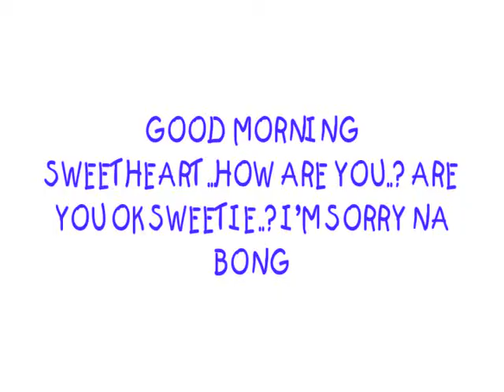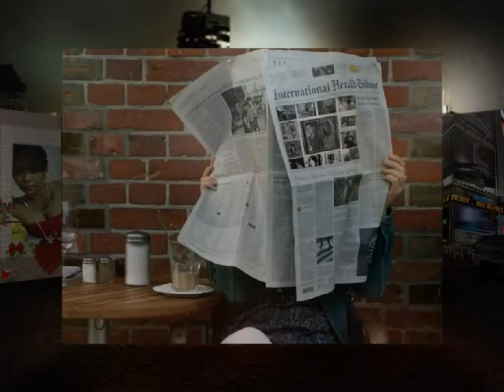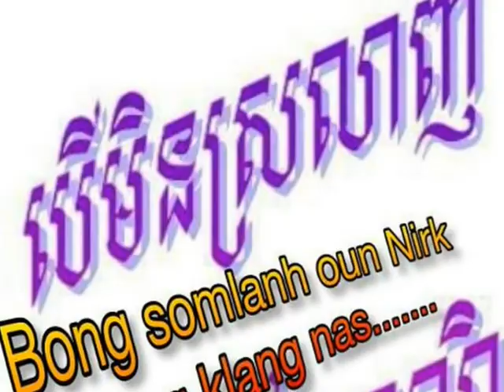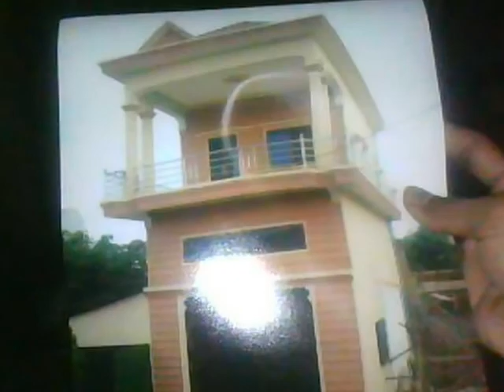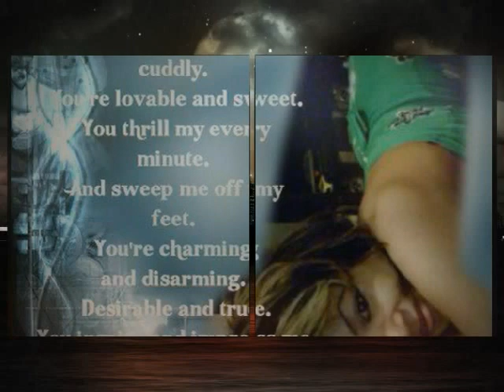OUN MISS BONG NAS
One Year Of Happiness

One year of holding hands
One year of hugging,
One year of laughing,
One year of cuddling.

One year of loving
One year of kissing
One year of touching
One year of romancing.

One year of your love
One year of my love,
One year of our love
One year of true love.

Baby one year with you
Is a year of happiness,
A year of passion,
A year of joy,
A year blessed...Write By Pove Srey